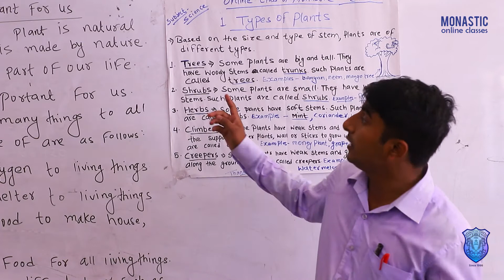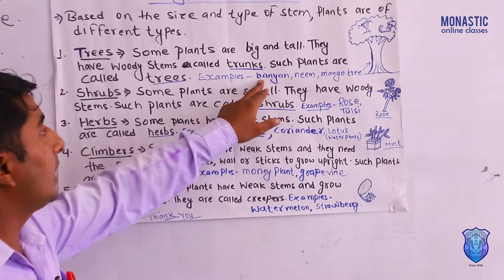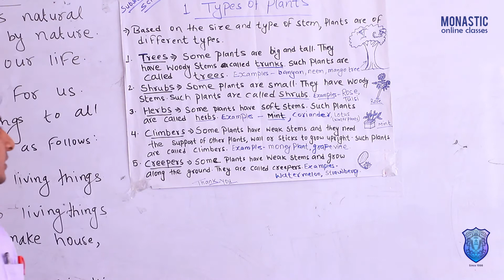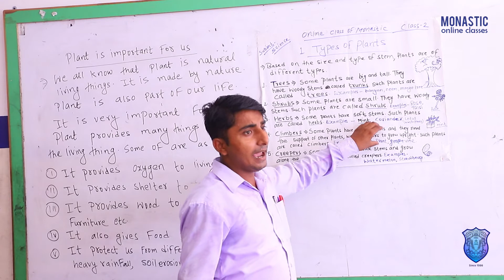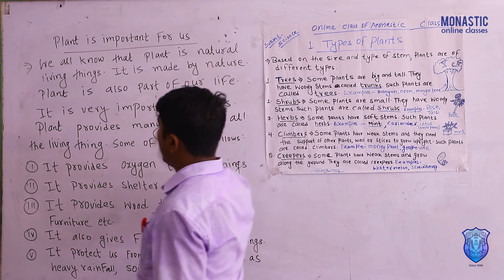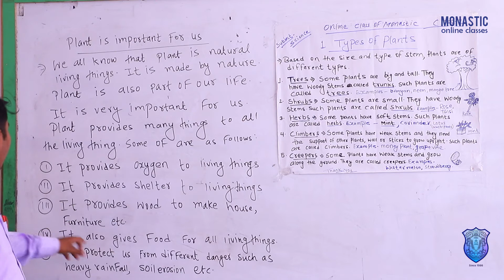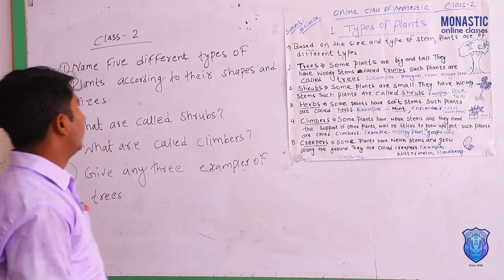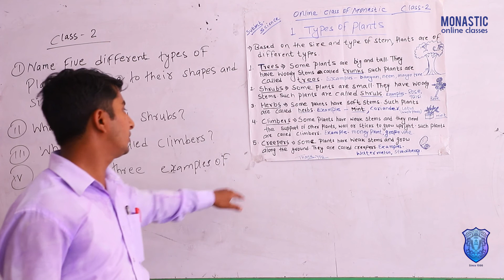Class 3 Science By Anil Sir